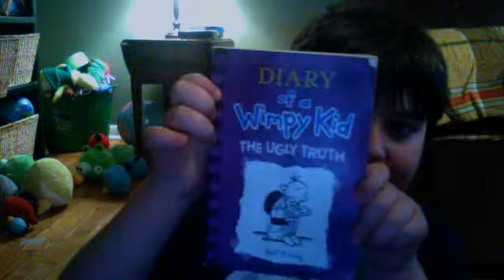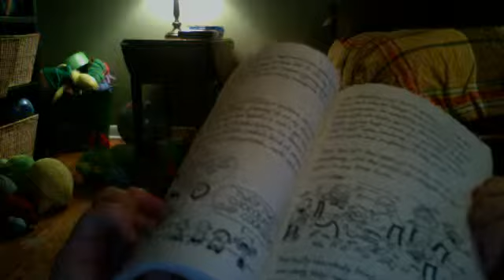The Adventures Of Andrew: Diary Of A Wimpy Kid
Diary Of A Wimpy Kid Has Color Books Red,Blue,Green,Yellow,Purple,Orange & Aqua